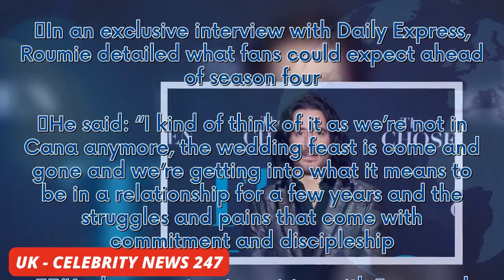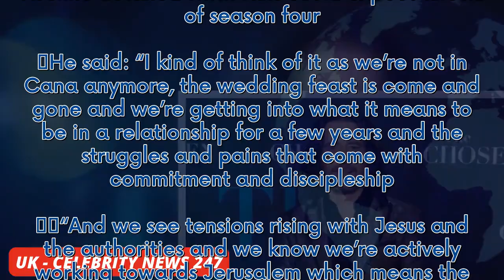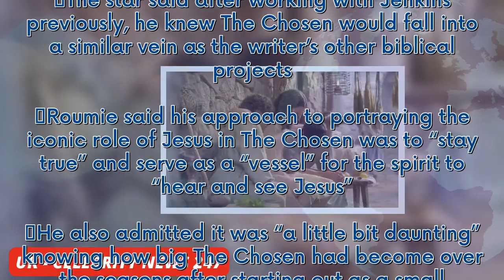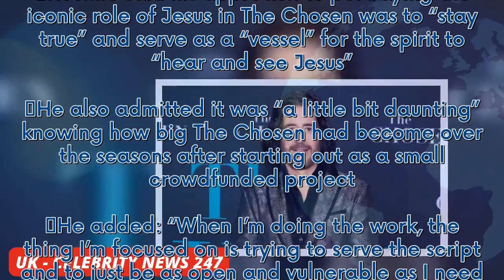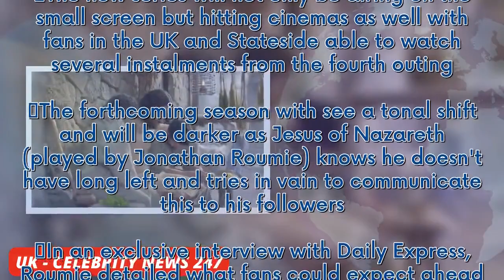The Chosen's Jesus star Jonathan Roumie details how season 4 will tackle death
Season four of The Chosen will be premiering this year after the show got a special SAG-AFTRA exemption to continue with production in 2023 amid the Hollywood strikes which saw other films and TV show stopped in their tracks. The new series will not only be airing on the small screen but hitting cinemas as well with fans in the UK and Stateside able to watch several instalments from the fourth outing. The forthcoming season with see a tonal shift and will be darker as Jesus of Nazareth (played ...